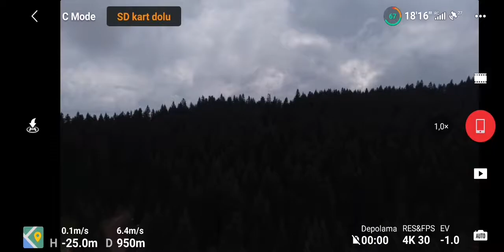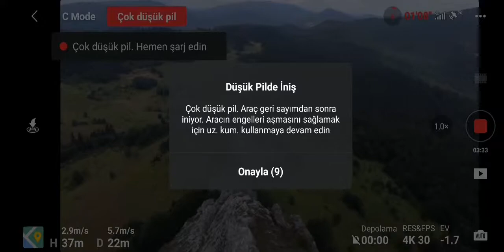SİNOP BOYABAT GÜNPINAR KAYADİBİ KÖYÜ AKÇAKAYA (DJİ MİNİ 2 DRONE CEKİMİ)